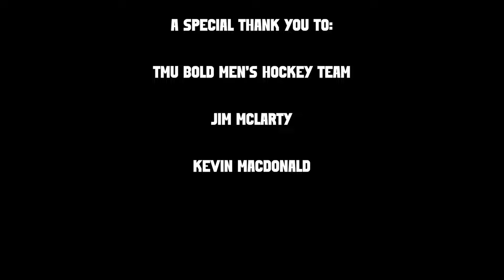Order of Business - Episode 10 | The Final Stage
Order of Business follows our men’s hockey team as they prepare to host the U SPORTS national tournament at Toronto Metropolitan University in March of 2024.

The best men's hockey programs in the country descend upon the Mattamy Athletic Centre as the 2024 USports national tournament gets underway. The Bold's family mentality is put to the ultimate test as they look to capture the first national championship in program history. Backed by incredible performances from Kai Edmonds, the Bold leave everything on the line in a time of urgency, determination and reflection.

Directed and written by Josh Kim (4th year, Sport Media)
Filmed and produced by Magdalena Grammenopoulos (3rd year, Media Production)